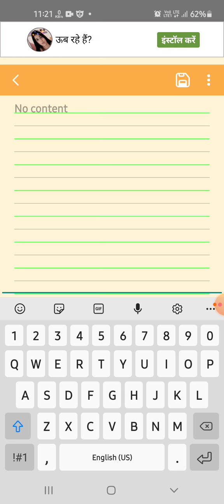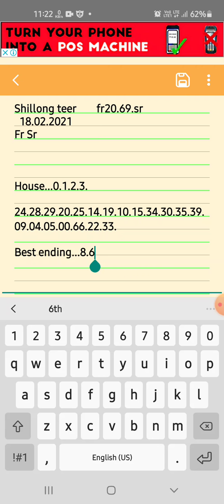Shillong teer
Own your risk

booking number